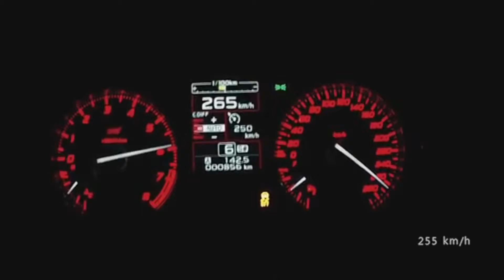Subaru Dream Car